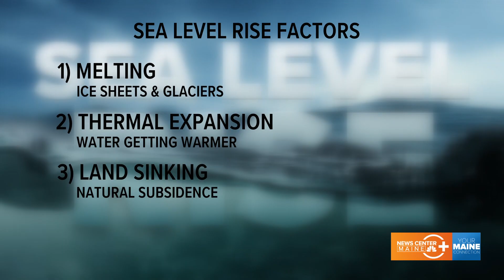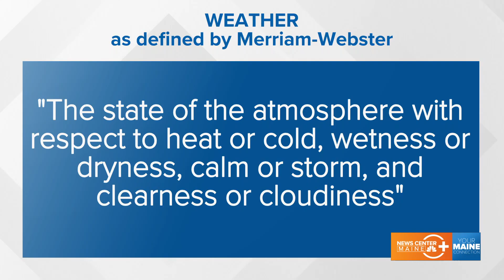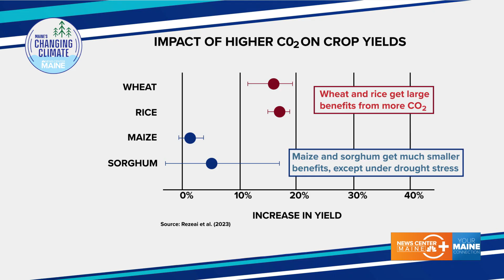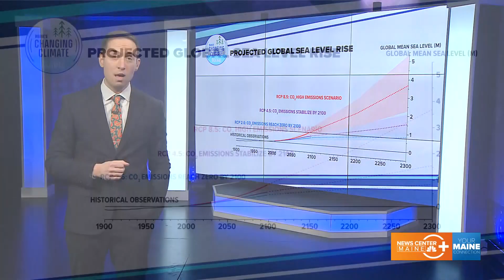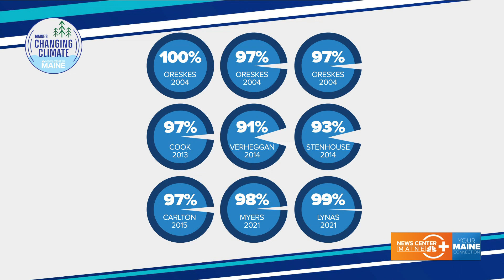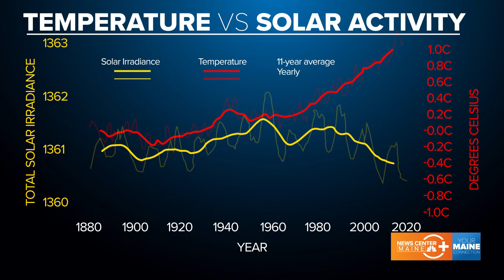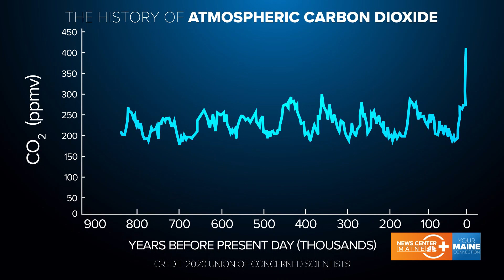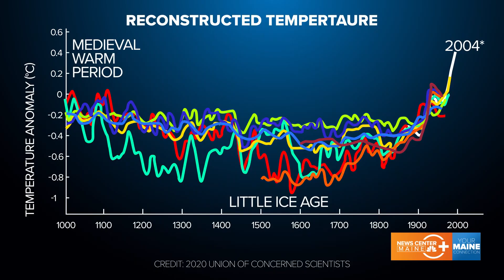Maine's Changing Climate | Mythbusters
In this 5-part series, NEWS CENTER Maine meteorologists debunk the top myths surrounding climate change.